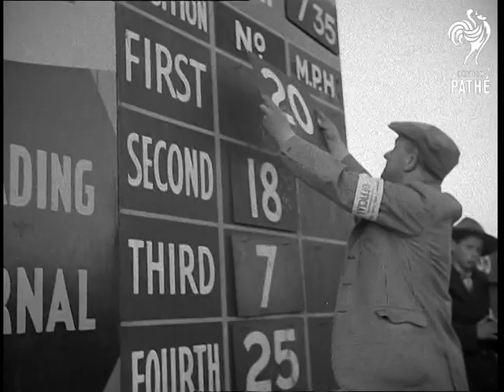Ulster Reel 1. (1950-1959)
A British Travel Assoc. Film Produced by British Pathe. Commentary by Viscount Bangor.

Ships moving in Belfast docks. WS countryside and city.  Parliament building (?) shots. Racing cars drive through city for the Ulster T.T. races. The cars arrive at the race track and are prepared for the race, in the packed stands a man holds out a Union Jack flag to start the race. Stirling Moss gets into his Jaguar and pulls away. It is a running start. As the race progresses through the countryside we see Reg Parnell driving an Aston Martin. A lot of pit stop activity with Peter Collins driving an Aston Martin 2nd to Moss. Moss breaks down and at the end of the race he is seen congratulating Collins who won.

A saloon car drives through the mountainous Ulster country side at a sedate speed. Countryside scenics, ploughing by horse etc., and distant shot of  Armagh. Town street scenes, the Protestant Cathedral, the Observatory, the catholic Cathedral, FARMHOUSES AND PICTURESQUE SMALL FARMS. A man is fly fishing in a river with stone bridge in BG. Tourist at the local inn. Car driving along rocky coastal road and the famous rope bridge  across sea inlet.

The Maze Race course in County Down. Crowds, Bookies, Grand stand with four  Union Jacks flying and a horse race. Motor cycles are being pushed by contestants from six countries. They are racing 350 cc followed by 250 cc bikes. Shots of the race and pit stops and the winner of the 350 cc is Ken Munford (sp)
 FILM ID:2283.03